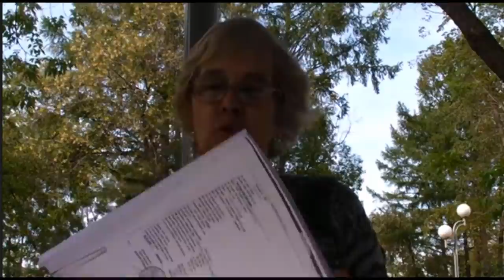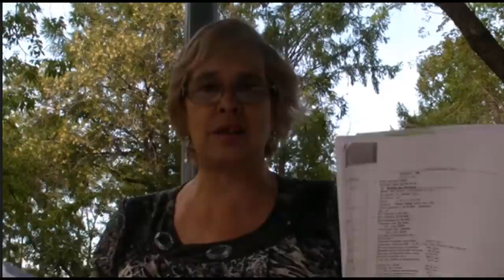ПФР- Где ДЕНЬГИ??? Советские пенсии уходят упырям-ОПЕКУНАМ.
Ролик создан совместно с профсоюзос "СОЮЗ".
Ответ на вопрос " N Baleev_Что конкретно и куда нужно написать, чтобы получить такие документы?" в следующем ролике, как составить обращение.Шаблон.